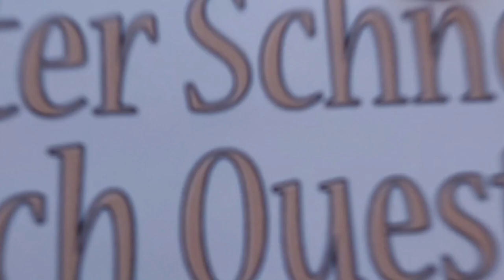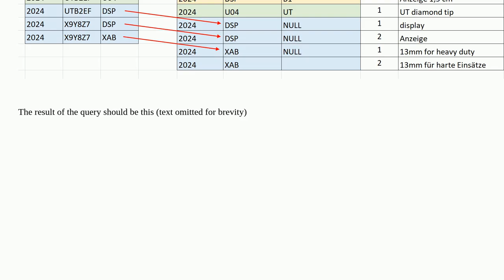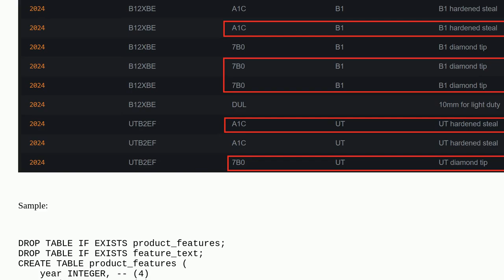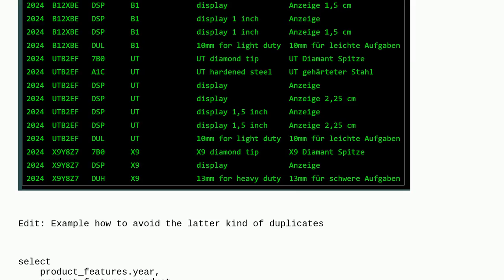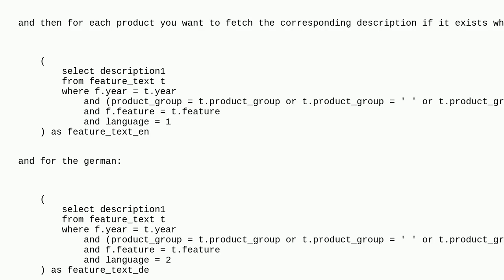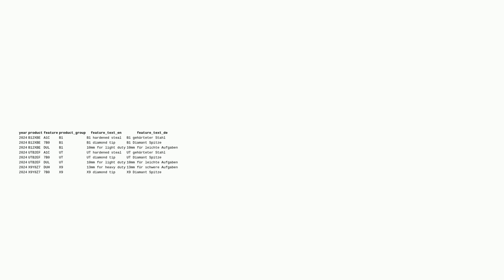Remove duplicate rows from LEFT JOIN with SELF JOIN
A special thanks goes out to the community

  sqlite common-table-expression sql cartesian-product left-join